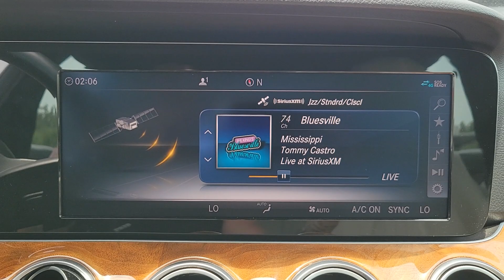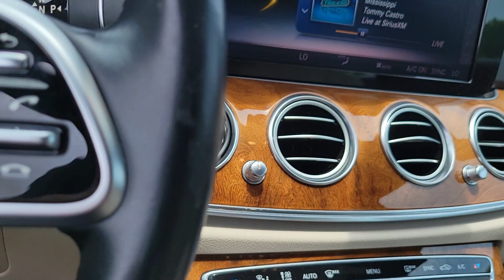2019 Mercedes-Benz E-Class Tallahassee, Panama City, Marianna, Valdosta, GA, Midway, FL 20P653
Black Used 2019 Mercedes-Benz E-Class E 450 available in Tallahassee, Florida at Capital Mercedes of Tallahassee. Servicing the Panama City, Marianna, Valdosta, GA, Midway, FL area.
2019 Mercedes-Benz E-Class E 450 - Stock#: 20P653 - VIN#: WDDZF6JB1KA511342

3705 W. Tennessee St.

This SHARP E 450 is powerful and has TONS of additional features like; Heated Front Seats 19 AMG Twin 5-Spoke Wheels AMG Line Exterior Blind Spot Assist Burmester Surround Sound System Heated Steering Wheel Wireless Charging KEYLESS GO LED Logo Projectors Rear Deck Spoiler SiriusXM Satellite Radio and CERTIFIED means this vehicle is backed by Mercedes-Benz Certified Pre-Owned (CPO) Warranty. This warranty gives you a full year (and unlimited miles) beyond the 4 year/50000-mile Mercedes-Benz original Warranty. The MB Certified Program is designed to take all the guesswork out of buying your Mercedes Every vehicle is inspected for safety performance and wear - only the best of the best get approved. Each vehicles CARFAX report is reviewed and we ensure that only genuine MB parts are used. Every Certified vehicle also has to be up-to-date with its maintenance history. Only Mercedes Certified and trained technicians inspect recondition and approved a vehicle for Mercedes certification. Its then when it rises to our standards does an used Mercedes become your Certified Pre-Owned Mercedes-Benz.Mercedes-Benz Certified Pre-Owned Details:* 165+ Point Inspection* Limited Warranty: 12 Month/Unlimited Mile beginning after new car warranty expires or from certified purchase date* Includes Trip Interruption Reimbursement and 7 days/500 miles Exchange Privilege* Roadside Assistance* Warranty Deductible: $0* Vehicle History* Transferable Warranty20/28 City/Highway MPG All prices plus sales tax tag and titling and dealer service fee of $999.00 which represents cost and profits to the selling dealer for items such as cleaning inspecting adjusting new vehicles and preparing documents related to the sale.